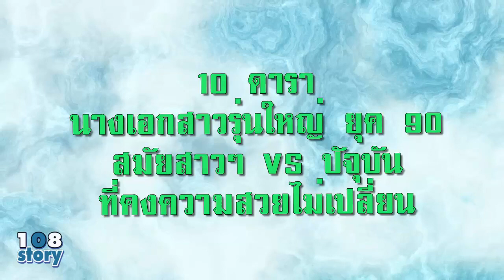ยอมใจ 10 ดารา นางเอกสาวรุ่นใหญ่ ยุค 90 สมัยสาวๆ VS ปัจุบันที่คงความสวยไม่เปลี่ยน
แก้ว -อภิรดี ภวภูตานนท์
อ้อย-กาญจนา จินดาวัฒน์
จิ๊ก-เนาวรัตน์ ยุกตะนันท์
กบ-ปภัสรา เตชะไพบูลย์
แอน-สิเรียม ภักดีดำรงฤทธิ์
แหม่ม-จินตหรา สุขพัฒน์
แอน-วาสนา พูนผล
เปิ้ล-จารุณี สุขสวัสดิ์
ตั๊ก-มยุรา เศวตศิลา
เหมียว-ชไมพร จตุรภุช